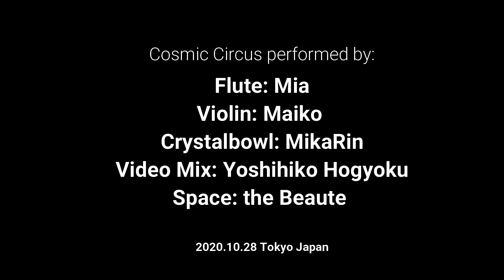【MikaRin+3M】Violin & Flute & CrystalBowl ～COSMIC CIRCUS(long Ver.)~バイオリン＆フルート＆クリスタルボウル「宇宙のサーカス」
【私たちは自由な魂として存在する】

バイオリン＆フルート＆クリスタルボウルの NEWコラボ。
新しい世界を創造する３Ｍプロジェクト第一弾は
「Cosmic Circus」（宇宙のサーカス)　20分のフルバージョンです。

【出演】
フルート、Miyaさん
バイオリン、Maikoさん
クリスタルボウル、MikaRin

広大な宇宙の中で繰り広げられる自由自在な命の饗宴。
それがいつしか絶妙な調和へと変化していく。

渦巻くエネルギーが手に取るように感じられる
バイオリン＆フルート＆クリスタルボウルのプロフェッショナルが演奏する、即興でしか味わえない壮大な作品！

一緒にダンスしながら、または、ヘッドホンでお聞きください。

～10月30日誕生日によせて、感謝を込めて　美加りん～

【For the new world to come, we are here to be free spirit!】

Here is NEW collaboration of violin, flute and crystal bowl.
The first session of  3M project is to create a new world "Cosmic Circus"

A feast of free and unfolding lives in the vastness of space.
And before long, it is transformed into an exquisite harmony.
It's a very mysterious hands-on experience.

Within the flow of  the swirling energy,
An epic piece played by violin & flute & crystal bowl professionals that can only be experienced through improvisation!

Listen to it while you are dancing together♡ or with headphone in deep state!

～with my gratitude on my birthday October 30th　　MikaRin~

【Miya（宝玉宮）:フルート】
フルート奏者／作曲家。ジャズと即興の手法を通して、ものごとや世界の境界に存在する中間的な空間を探検する。
日本人の父とイギリス人の母の間に生まれ、東京を拠点にヨーロッパ、アジアなど国際的に活動。
山下洋輔をプロデューサーに迎えた「Miya's Book」などこれまでに3枚のアルバムをリリース。
2015年、植村昌弘（ds）、ナスノミツル（b）らと山下洋輔をフィーチャーしたユニット「Axis Mundi」を始動した。2010年にロンドンにて作曲をJonathan Cole 氏に学ぶとともに、ロンドンを中心にヨーロッパの即興シーンで活動し、各地でのインプロバイザーズオーケストラに参加した経験を元に、日本で本格的な即興オーケストラの立ち上げに関わり指揮した。
そこから派生した「Benedict/Miya＋７Maestoros」によるライブアルバムを2018年に発売。
書道家・白石雪妃とのユニット「直書観音」など ジャンルを超えた、
アートとの連携にも力を入れており、写真家、ダンサー、美術家、ヨーガ講師など共演は多岐にわたる。
民謡など自然や生活に根ざした音楽も追求、伝承が途絶えた神楽の復興などを手がけ、2018年より一噌幸弘に能管を師事する。
2019年より音づくりにエフェクタやシンセサイザーなどの電子的なアプローチを取り入れ、活動の場をノイズ即興などにも広げており、これにより同年、瀬戸内国際芸術祭にも参加している。

【中垣真衣子:バイオリン】

県立西宮高等学校音楽科、神戸女学院大学音楽学部卒業。
ベーシスト上山崎初美氏にジャズの手ほどきを受けた後、レコーディングで共演したジャズ界の重鎮・小曽根実氏の演奏に感銘を受け師事。
大学卒業後は小曽根実ユニットの一員として、また自己のユニットで関西一円でライブ活動を展開。
'96 NY Music Festival参加。
'00 バークリー音楽大学Summer Festival参加時、選出されファイナルステージで演奏。
またヤマハSVデモンストレーターとして国内外100ヵ所以上での演奏をこなす。
愛知万博クロージングフォーラム・インターネットジャムセッションにてオランダ・アムステルダムよりジャズバイオリニストとして参加。
現在数々のアーティストのライブサポート、またスタジオミュージシャンとしてジャズ・ポップス界で活動。

【美加りん（鼓みか）：クリスタルボウル】
クリスタルボウル演奏家/詩人/写真家/瞑想家/ヴィジョナリー。
2009年以来、20個のクリスタルボウルを使ったコンサートを日本・タイ・イギリス・フランスなど国内外で600回以上開催。
長年の密教秘儀、タントラ、シャーマニックトレーニング、平和と祈りの聖地巡礼、世界のマスターに学んだことをベースに、音によって体と心を浄化し、魂の深化を可能にする神聖な空間を創造している。
書家・ダンサー・民族音楽など多ジャンルのアーティストとの共演、ホスピスや病院での音楽療法や慰問活動、また演奏者の育成やヴィジョンカウンセリングを提供している。
近年は自作の詩の朗読と演奏の新境地を開拓。
2011年にCD「Memory of Unity」をリリース。